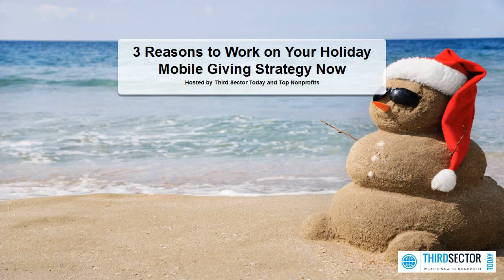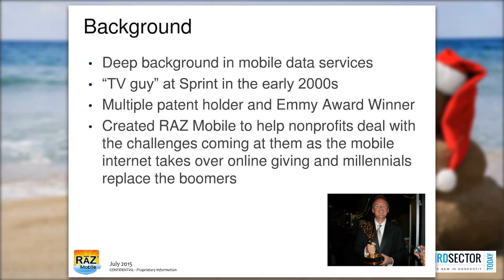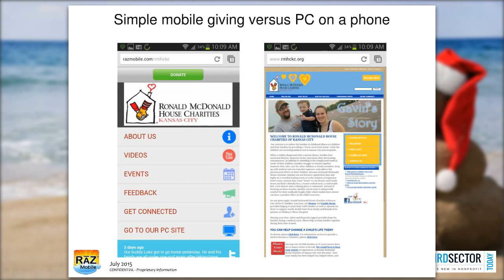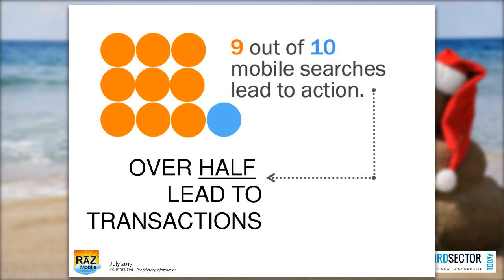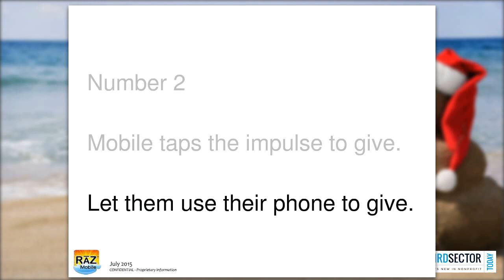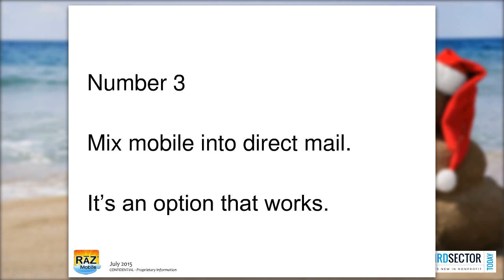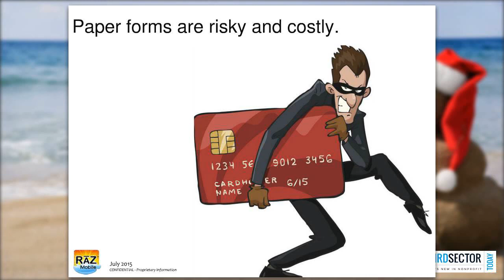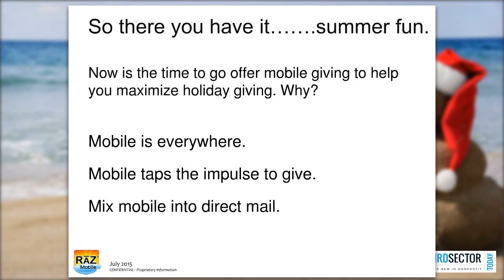3 Reasons to Work on Your Holiday Mobile Giving Strategy Now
It's never too early to start working on your mobile giving strategy! This webinar will provide you with reasons you need to go mobile, if you haven't already.

Some data to consider:
50.5% of organizations surveyed said they received the majority of their contributions between October and December (2012 GuideStar Survey)
72% of giving is done by individuals (Giving USA)
64% of American adults now own a smartphone of some kind, up from 35% in the spring of 2011 (Pew  2015)